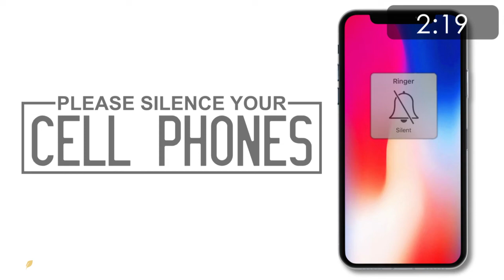05-12-2021 - WN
Holding Hands with Him - Bryan Stensaas